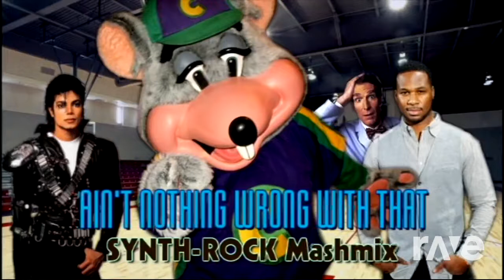Ｔｈｅ Ｆｒｅｓｈ Ｐｒｉｎｃｅ Ｏｆ Ｖａｐｏｒｗａｖｅ Mashmix - Ain'T Nothing Wrong With That Synth & Redcyro | RaveDJ